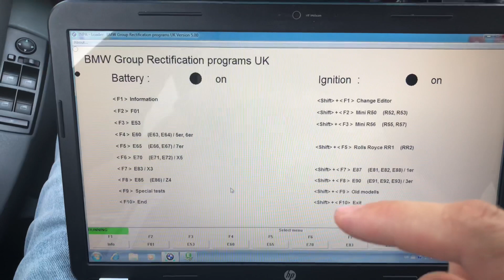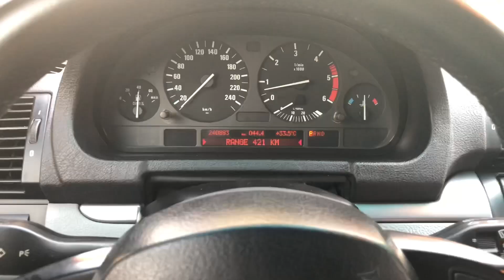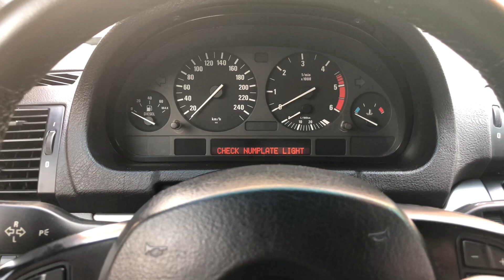Температура коробки BMW X5 E53 на прогретом двигателе.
Какая температура коробки BMW X5 E53 на полностью прогретом двигателе. Как посмотреть температуру коробки BMW X5 при помощи программы диагностики INPA. Какая должна быть температура коробки? В видео рассмотрим где находится термостат коробки BMW X5, также оставлю ссылку на видео о замене термостата коробки